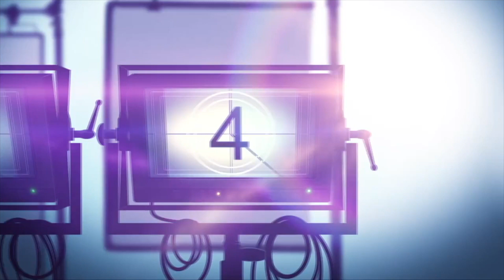Movie Review: Netflix "DAY SHIFT" | Jamie Foxx, Dave Franco, Karla Souza & Snoop Dogg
Day Shift is a @Netflix action horror thriller movie. Jamie Foxx stars as a hard working blue collar dad who just wants to provide a good life for his quick-witted daughter, but his mundane San Fernando Valley pool cleaning job is a front for his real source of income, hunting and killing vampires as part of an international Union of vampire hunters.